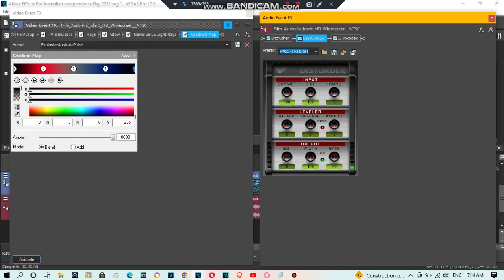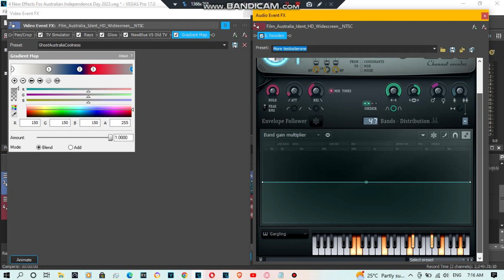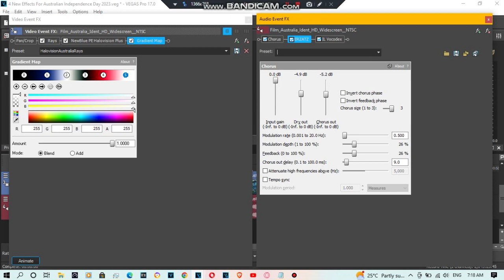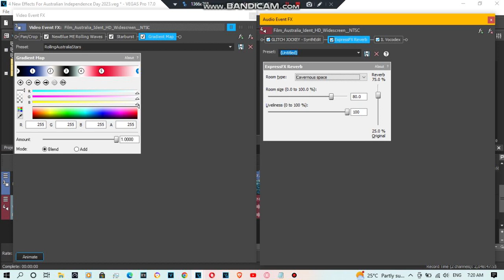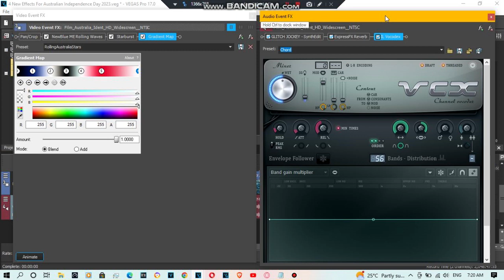{Last of Another Old Channel Name} How To Make The My 4 New Australia Themed Effects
List of How To Make That New Effects:

0:00 - ExplosiveAustraliaPulse
1:06 - GhostTransgenderCoolness
1:49 - HalovisionAustraliaRays
3:13 - RollingAustraliaStars